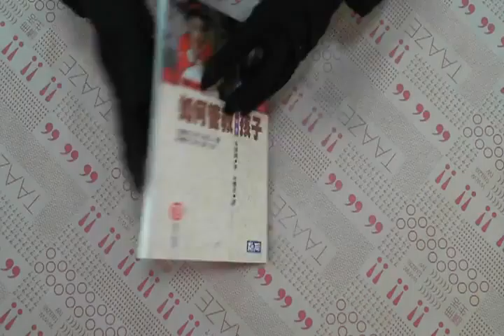TAAZE｜如何管教孩子 二手書書況 9789577330154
TAAZE｜讀冊生活網路書店「如何管教孩子」，找二手書請至